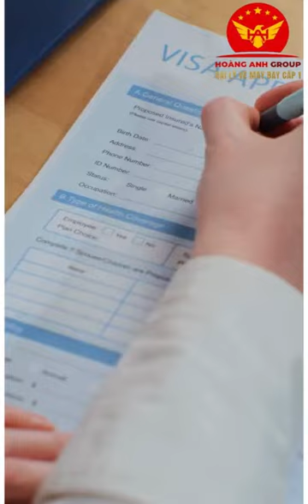Có hình xăm có nhập cảnh được vào Mỹ không?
HOÀNG ANH GROUP - ĐẠI LÝ VÉ MÁY BAY CẤP 1
🥰𝐊𝐇𝐔𝐘𝐄̂́𝐍 𝐌𝐀̃𝐈 𝐆𝐈𝐀̉𝐌 𝐆𝐈𝐀́ 𝐊𝐇𝐀́𝐂𝐇 𝐇𝐀𝐍𝐆 𝐓𝐇𝐀̂𝐍 𝐓𝐇𝐈𝐄̂́𝐓 𝟏𝟎𝟎,𝟎𝟎𝟎𝐕𝐍𝐃 (𝐯𝐨̛́𝐢 𝐜𝐚́𝐜 𝐤𝐡𝐚́𝐜𝐡 𝐡𝐚̀𝐧𝐠 𝐭𝐮̛̀𝐧𝐠 𝐛𝐨𝐨𝐤 𝐯𝐞́)
Giám Đốc : Lê Hữu Luân  (Page cá nhân đã được Meta xác nhận tích xanh)
𝐓𝐚̂́𝐭 𝐜𝐚̉ 𝐭𝐡𝐨̂𝐧𝐠 𝐭𝐢𝐧 & 𝐜𝐚́𝐜 𝐤𝐞̂𝐧𝐡 𝐭𝐫𝐮𝐲𝐞̂̀𝐧 𝐭𝐡𝐨̂𝐧𝐠 𝐜𝐮̉𝐚 𝐜𝐨̂𝐧𝐠 𝐭𝐲 𝐜𝐡𝐮́𝐧𝐠 𝐭𝐨̂𝐢 đ𝐞̂̀𝐮 𝐜𝐨̂𝐧𝐠 𝐤𝐡𝐚𝐢. 𝐂𝐡𝐢̉ 𝐜𝐚̂̀𝐧 𝟏𝐩 đ𝐨̛𝐧 𝐠𝐢𝐚̉𝐧 đ𝐞̂̉ 𝐭𝐮̛̣ 𝐭𝐢̀𝐦 𝐡𝐢𝐞̂̉𝐮, 𝐯𝐢̀ 𝐯𝐚̣̂𝐲 𝐛𝐚̣𝐧 đ𝐮̛̀𝐧𝐠 𝐡𝐨̉𝐢 𝐯𝐞̂̀ 𝐮𝐲 𝐭𝐢́𝐧 𝐧𝐡𝐚🥰
𝐂𝐨̂𝐧𝐠 𝐭𝐲 𝐜𝐡𝐮́𝐧𝐠 𝐭𝐨̂𝐢 𝐭𝐮̛̀ 𝐜𝐡𝐨̂́𝐢 𝐭𝐫𝐚̉ 𝐥𝐨̛̀𝐢 𝐜𝐚́𝐜 𝐜𝐚̂𝐮 𝐡𝐨̉𝐢 𝐥𝐢𝐞̂𝐧 𝐪𝐮𝐚𝐧 đ𝐞̂́𝐧 𝐮𝐲 𝐭𝐢́𝐧.